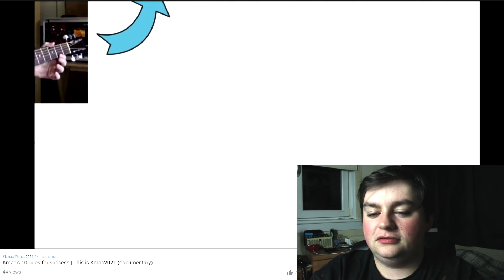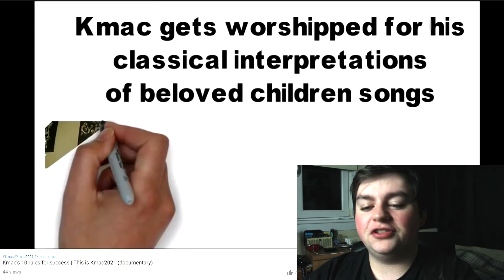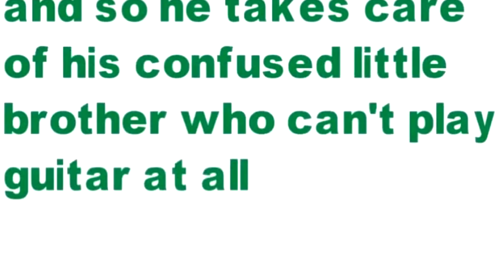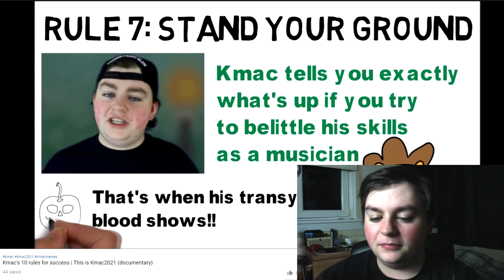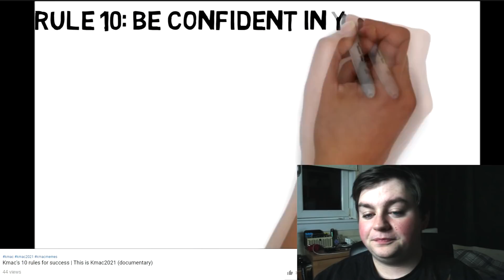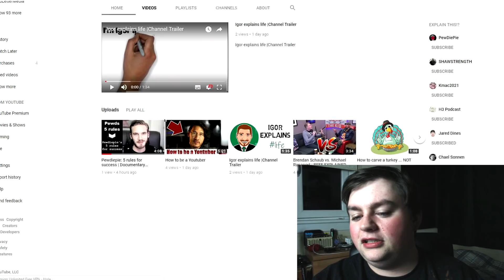Reacting to a "fan-made" video on my Top 10 Tips For Success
=LINKS=